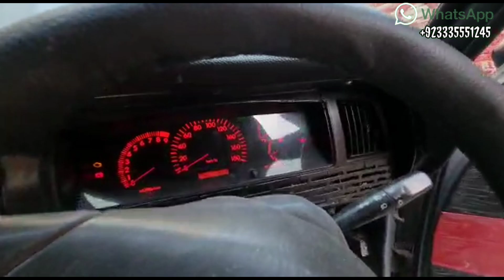Toyota Mark ii Convert Into Dodge || ForSale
Sbc Modified Cars In Pakistan

All modification cars & universal vertical lambo door kit installation all cars in pakistan

more details..

sbcmodifier.gq